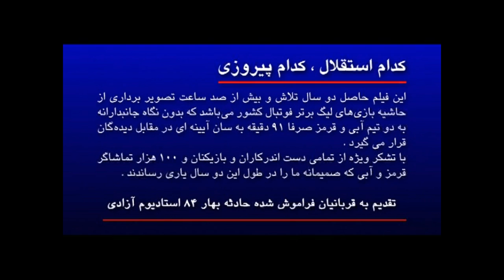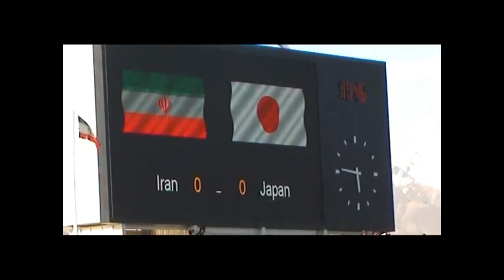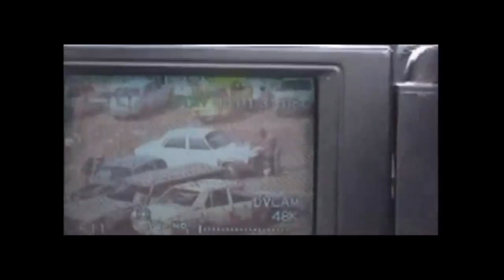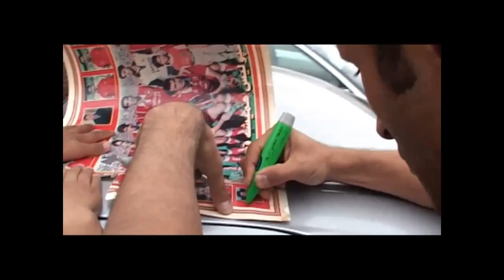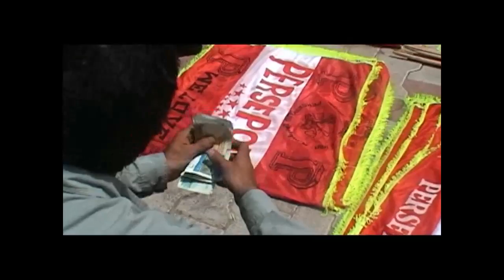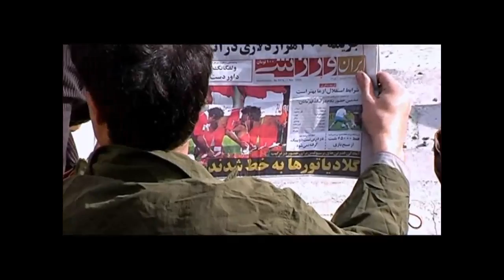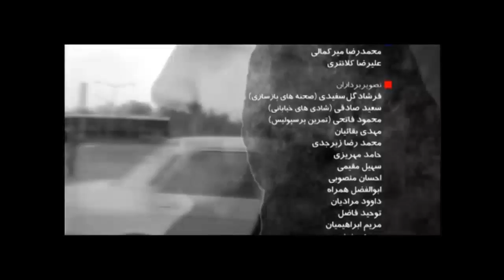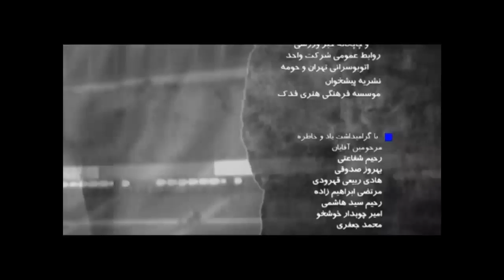Kodam Esteghlal Kodam piroozi / مستند کدام استقلال کدام پیروزی